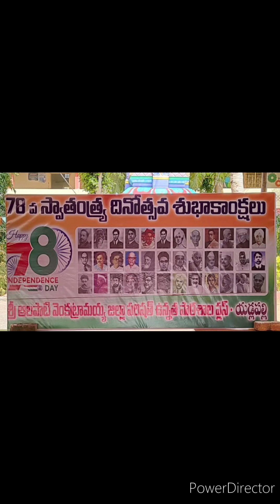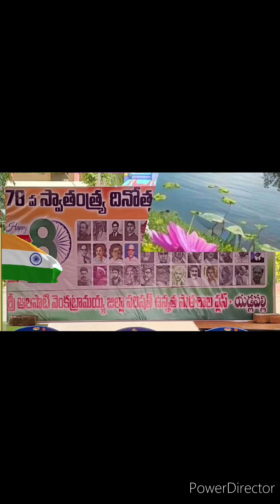ZPHS EDLAPALLI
78th Independence day celebrations at SAVR ZPHS EDLAPALLI